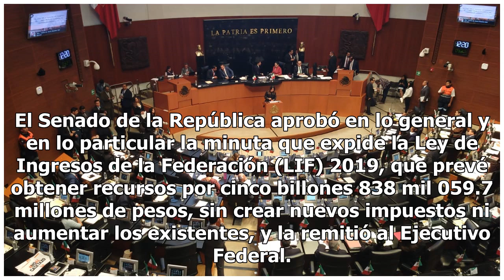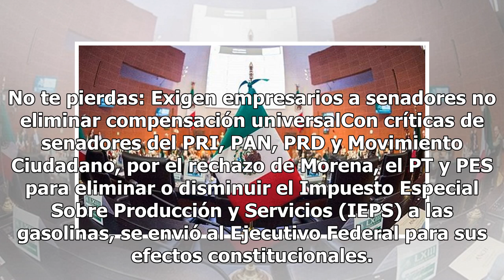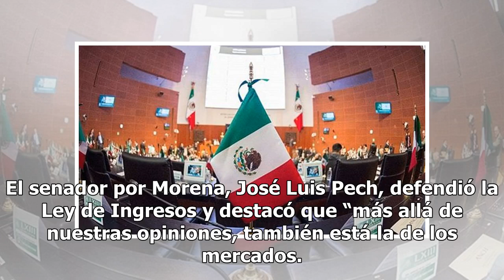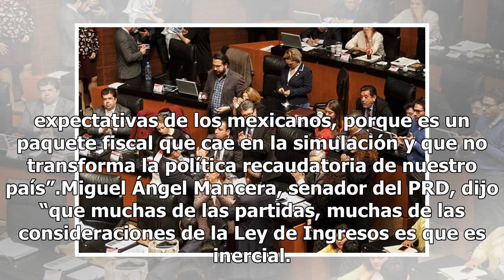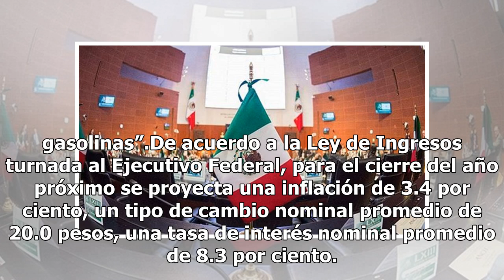Senado aprueba en lo general y en lo particular la Ley de Ingresos 2019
El Senado de la República aprobó en lo general y en lo particular la minuta que expide la Ley de Ingresos de la Federación (LIF) 2019, que prevé obtener recursos por cinco billones 838 mil 059.7 millones de pesos, sin crear nuevos impuestos ni aumentar los existentes, y la remitió al Ejecutivo Feder...